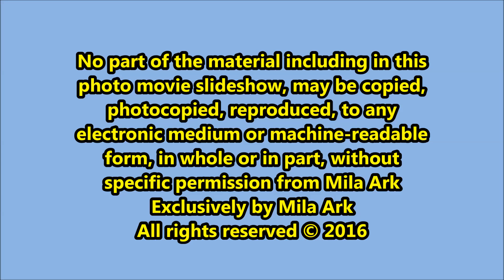Grundy Lake Provincial Park Nature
Summer at Grundy Lake Provincial park 2016. Please enjoy this movie about nature  at Grundy Lake Provincial Park.